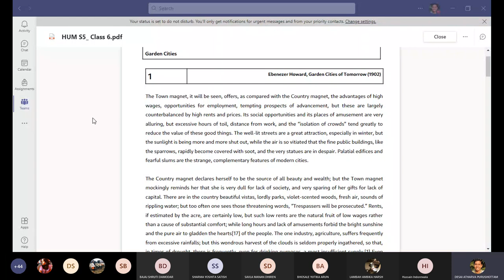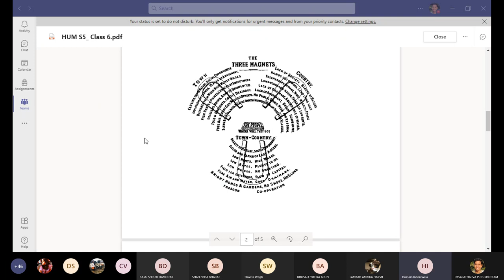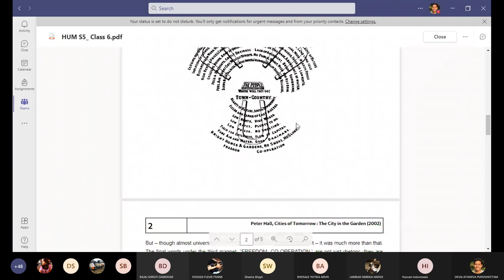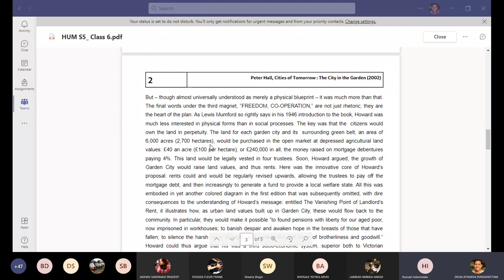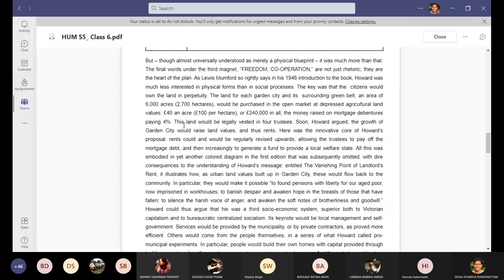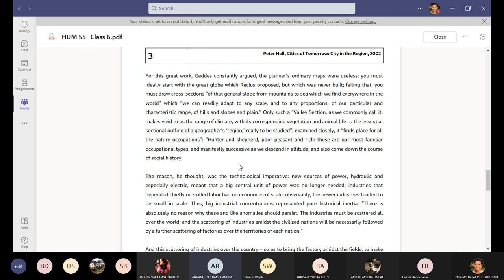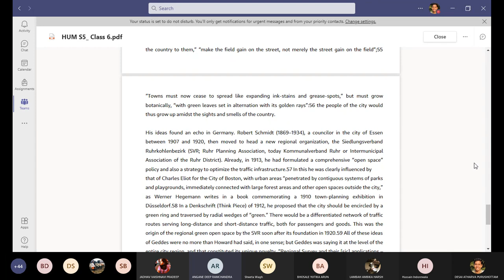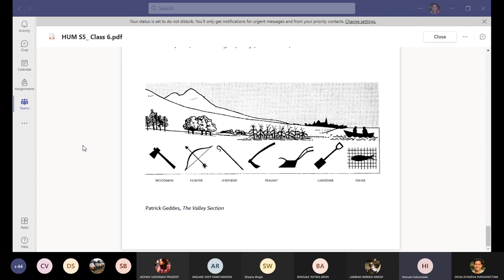Sem5_Humanities_12.08.2021_L4